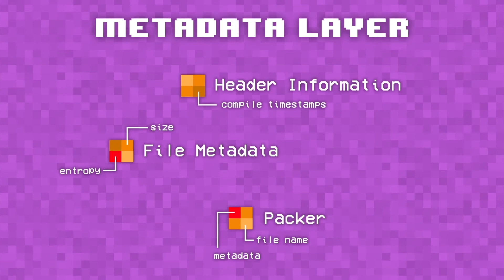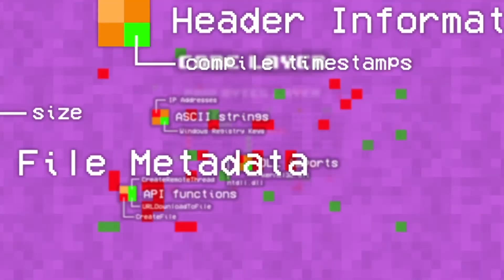Machine Learning and the Evolution of Cybersecurity Threats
Cyber threats have evolved into daily wars and you're gearing up to face the worst. From ransomware to destructive malware, you only have minutes to find threats before they evolve into major breaches. This video explains how cyber threats evolved and why cybersecurity defenses fail to keep up. Powered by supervised machine learning, BluVector helps defend networks today and protect against new zero day cyber threats tomorrow. Arm your network for wars that have yet to be seen.